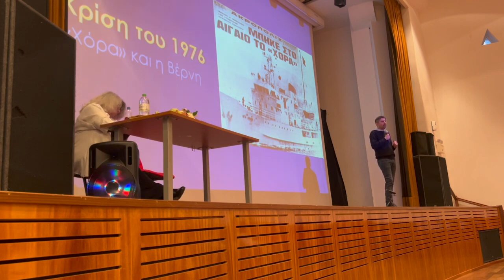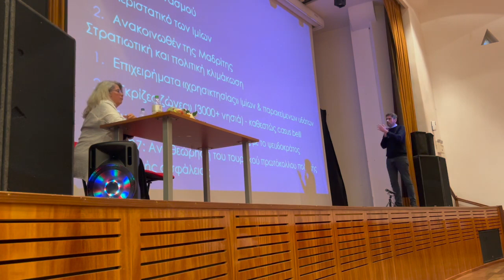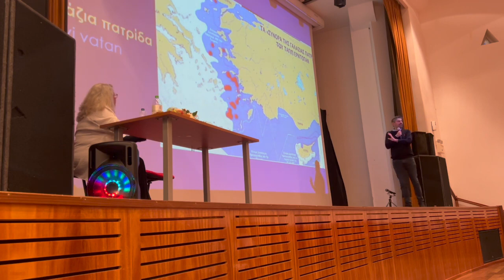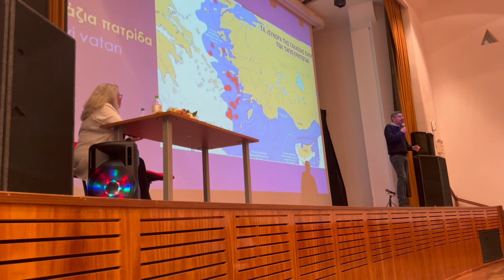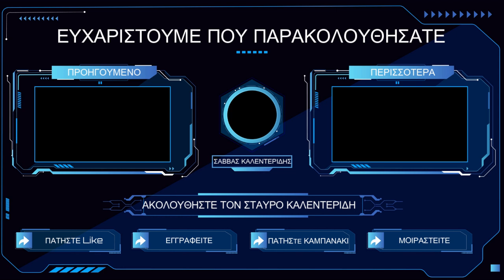Η ραγδαία κλιμάκωση της υποχωρητικότητας των ελληνικών κυβερνήσεων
Εκδήλωση του Συλλόγου Γυναικών Άνω Μεράς Μυκόνου "Ανωμερίτισσες", με ομιλητή τον Σταύρο Καλεντερίδη, στις 4/3/23.